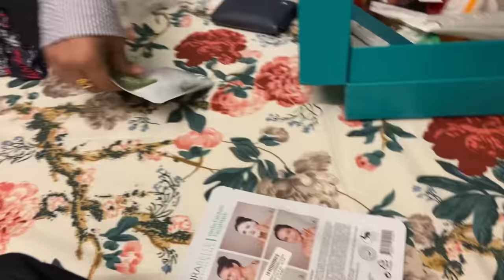Sayak er barite Diwali te Tolabaj elo and saf kore chole galo.Fit-Soumitrisha|Subhrajit|Riaz